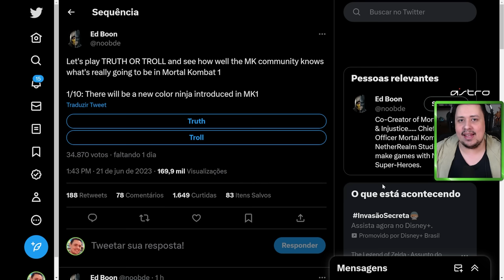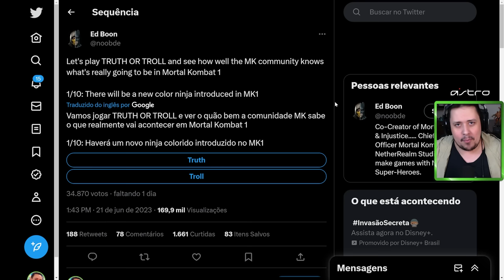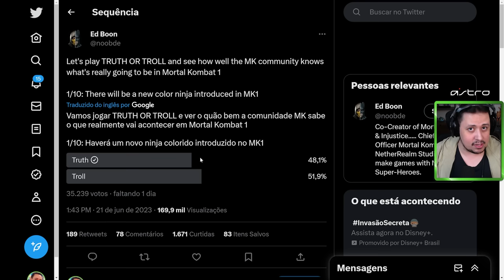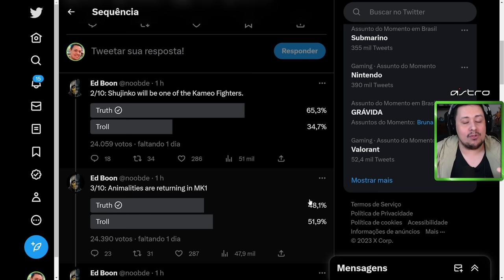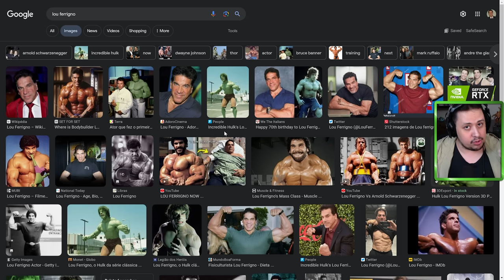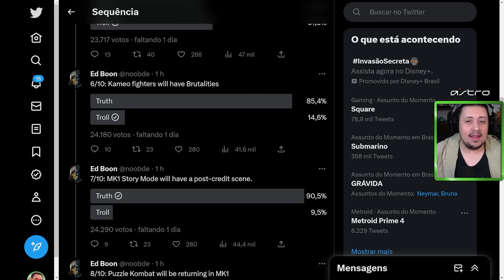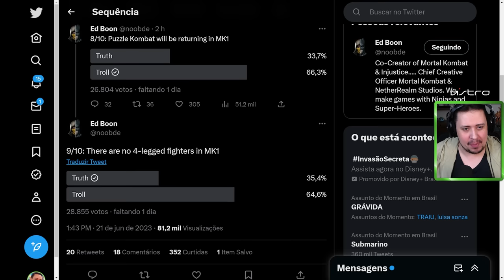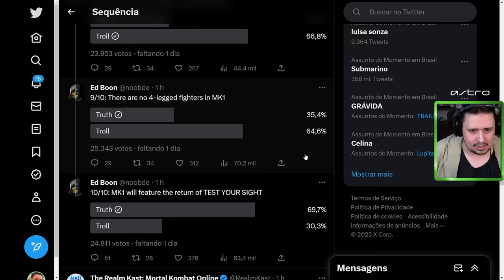MORTAL KOMBAT 1! ANIMALITIES, MOTARO... NOVO NINJA? BORA VER ESSA ENQUETE DO ED BOON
Nosso PC Gamer:
VGA: NVIDIA GeForce RTX 3070ti
Proc: Intel Core i5 10600k 4.1Ghz
Mobo: Asus Z490M Plus
Microfone: HYPERX QuadCast
SSD: TeamGroup T-Force Delta 500gb
Fonte: Corsair TX850 W